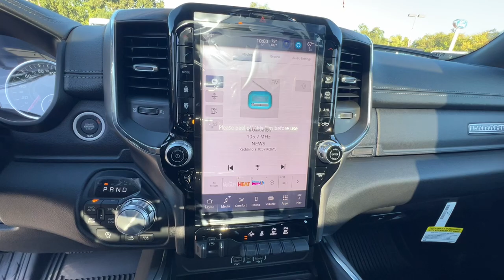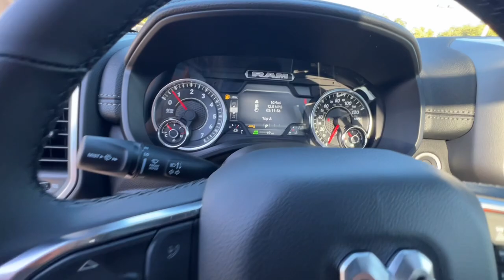2025 Ram 1500 Redding, Eureka, Red Bluff, Northern Corning California, CA 25D003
BILLET SILVER New 2025 Ram 1500 Laramie available in Redding, California at Crown Motors Redding. Servicing the Eureka, Red Bluff, Northern California, Corning, CA area.
2025 Ram 1500 Laramie - Stock#: 25D003

Crown Motors Redding is excited to offer this 2025 Ram 1500 Laramie. You appreciate the finer things in life the vehicle you drive should not be the exception. Style performance sophistication is in a class of its own with this stunning Ram 1500 Laramie. This 4WD-equipped vehicle will handle majestically on any terrain and in any weather condition your may find yourself in. The benefits of driving an Four Wheel Drive vehicle such as this Ram1500 Laramie include superior acceleration improved steering and increased traction and stability. Youve found the one youve been looking for. Your dream car. The look is unmistakably Ram the smooth contours and cutting-edge technology of this Ram 1500 Laramie will definitely turn heads.